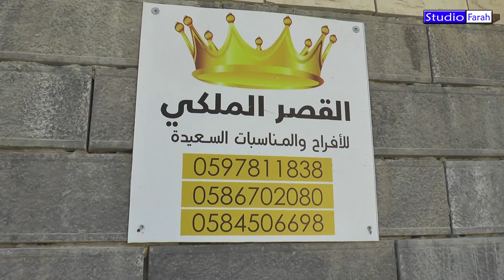من زفاف العريس أحمد صنوبر - يتما - ستوديو فرح - 2022